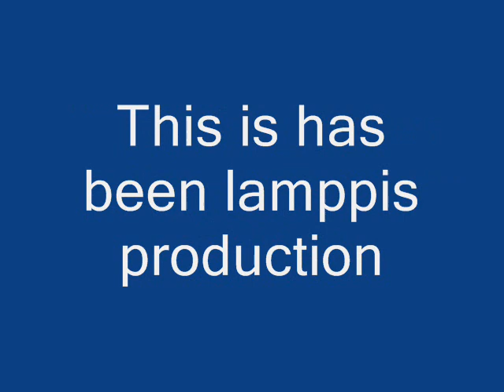rötkö music video